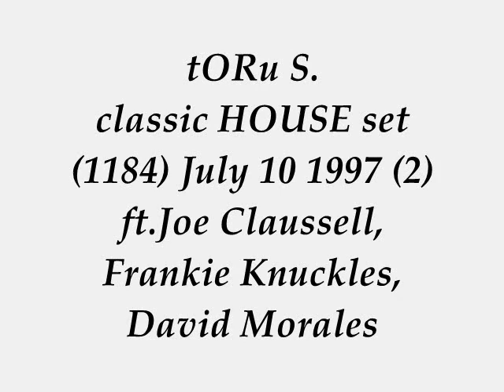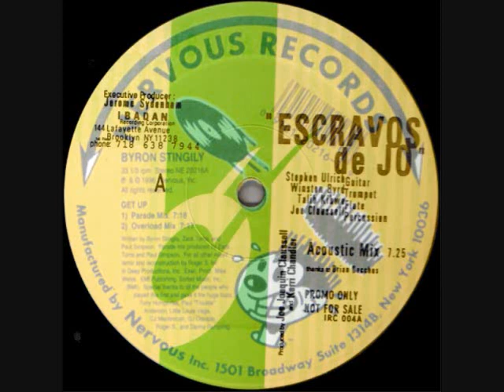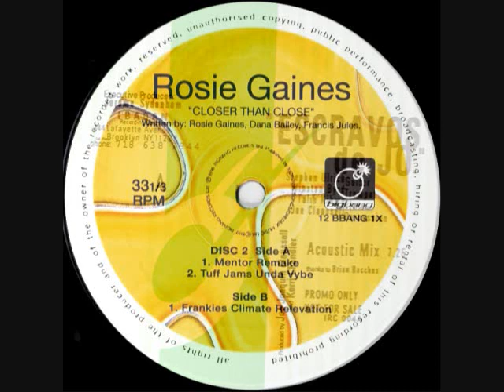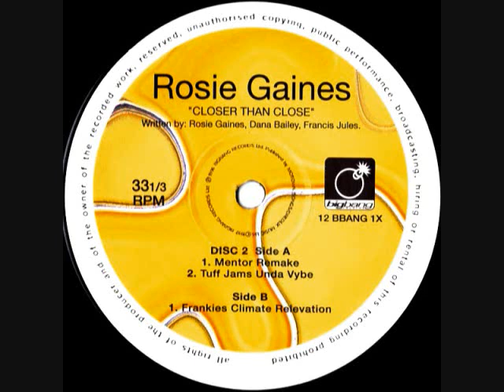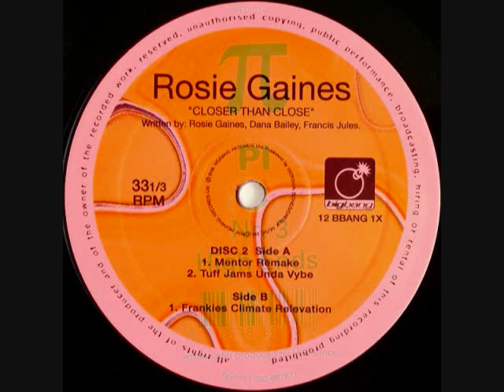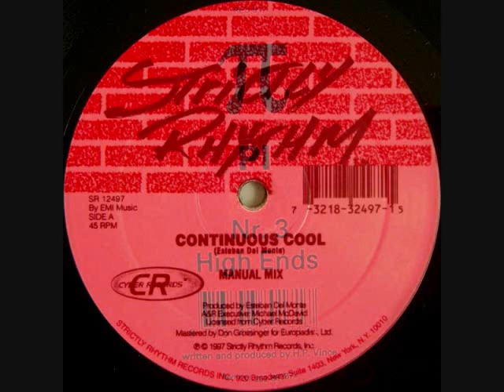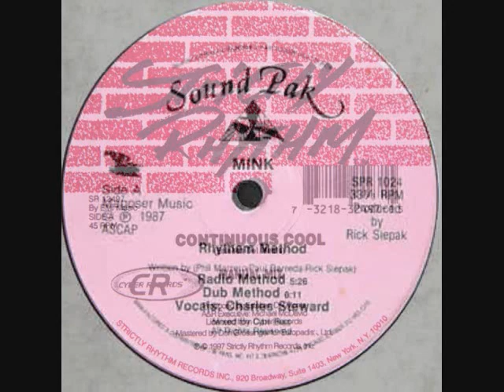tORu S. classic HOUSE set 1184 July 10 1997 (2) ft.Joe Claussell, Frankie Knuckles, David Morales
BIG love & Respect to Byron Stingily Zac Toms Paul Simpson Roger Sanchez, Joe Claussell Kerri Chandler, Rosie Gaines Mark Mendoza Hippie Torrales Frankie Knuckles (RIP), Vincent Kriek, Steve J. Rachmad‎, Rick Siepak Carl Bias, Deni Hines David Morales Hugo Dwyer David Sussman Peter Schwartz, Reggie Hall Chauncey Alexander Wayne Bell Joseph Long.